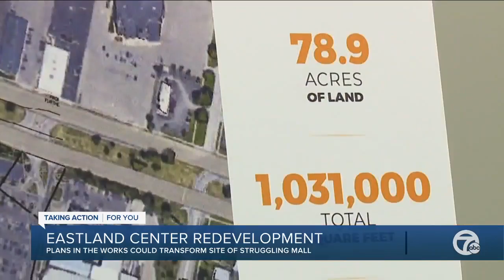Eastland Center redevelopment plans in the works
The Eastland Center in Harper Woods could soon be demolished and redeveloped into industrial and warehouse space and the City Planning Commission is considering the idea.  Eastland Center in Harper Woods may soon be nothing more than a memory if everything goes as planned for a redeveloped site.